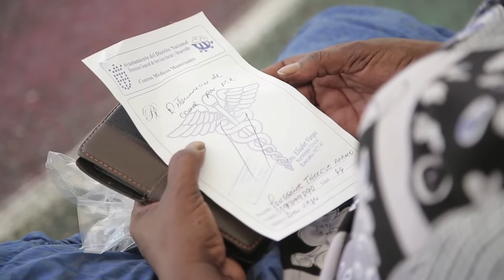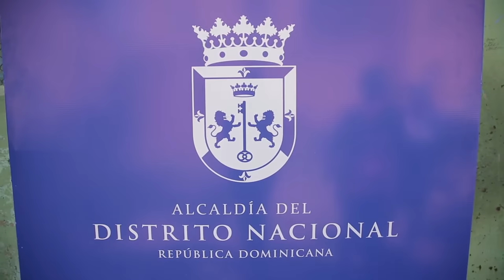Operativo Pruebas COVID 19 Guachupita 26 Sept 2020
ADN realizó 8vo operativo de prevención y pruebas Covid 19